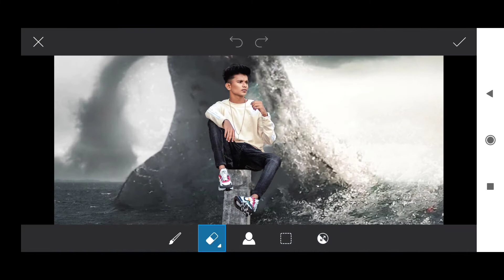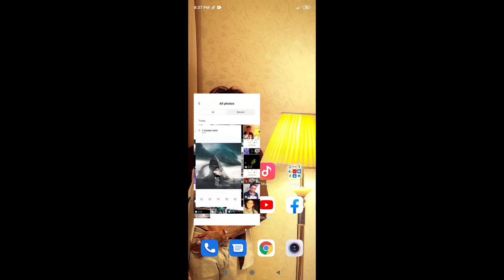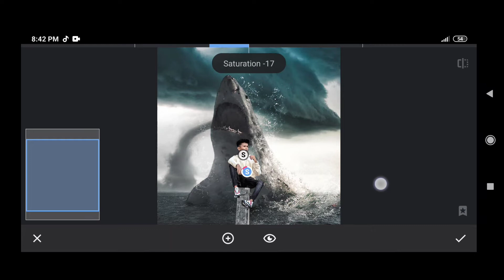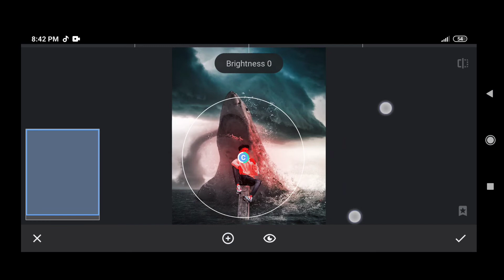Pranav Pg New Shark Photo Editing | Nrw Shark Photo Editing | Pranav Pg New Concept photo editing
pranav pg new photo editing | shark photo editing | pranav pg shark photo editing | pranav pg

Pranav Pg New Photo Editing | Pranav Pg New Concept Photo Editing | Pranav Pg Editing | Pranav Pg

Photo editing App jeigula ami use kori :-)